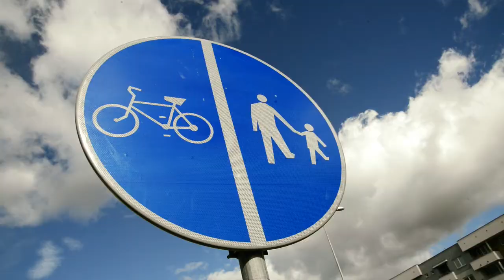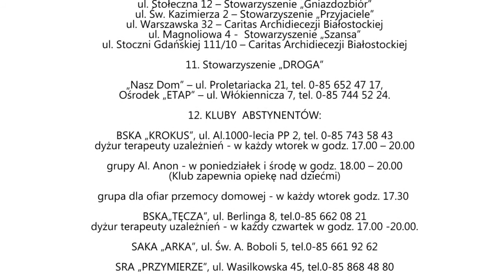Profilaktyka alkoholowa cz. 13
Zapraszamy do obejrzenia kolejnego 13. odcinka magazynu profilaktycznego poświęconego uzależnieniu od alkoholu. Cykl filmów sfinansowano ze środków Miasta Białystok.